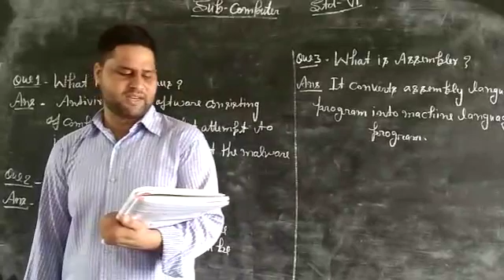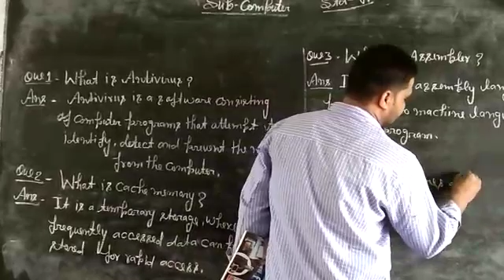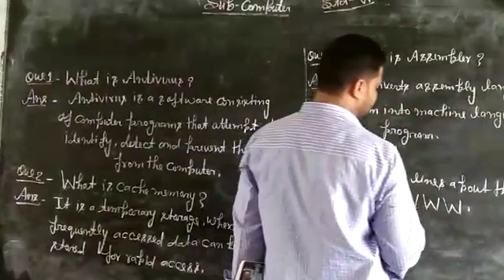24 July 2020